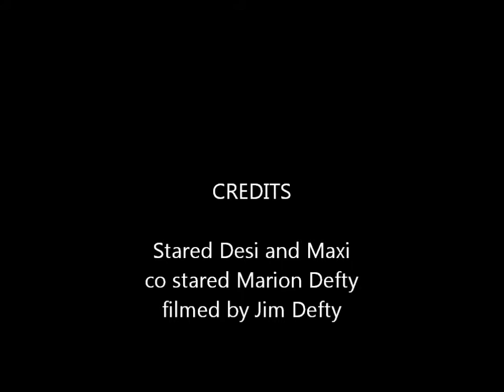presents from Mum and Dad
Opening presents